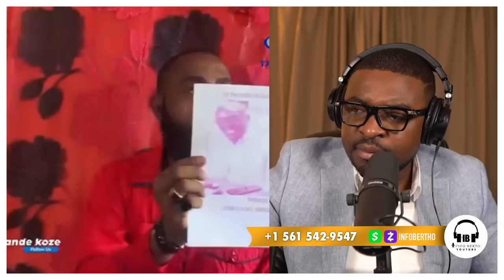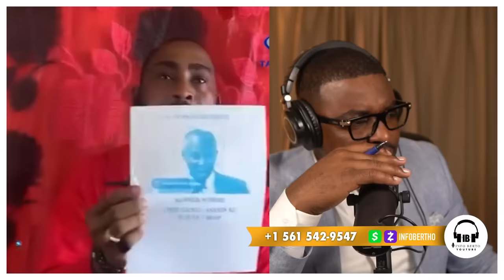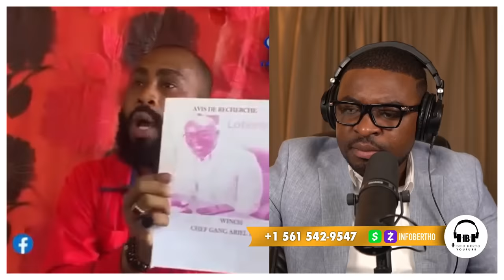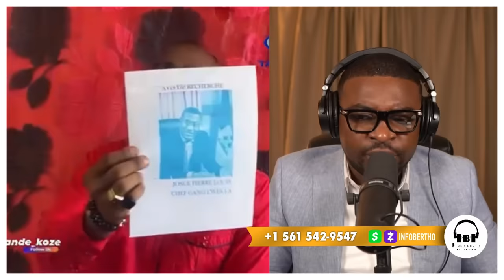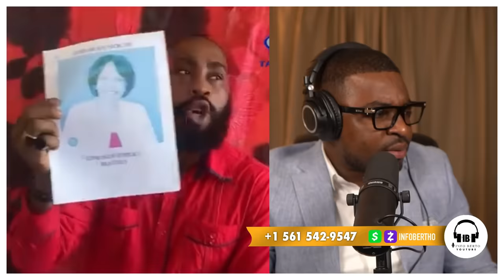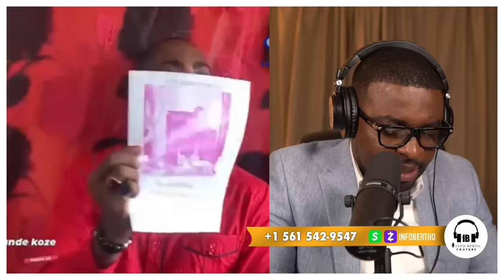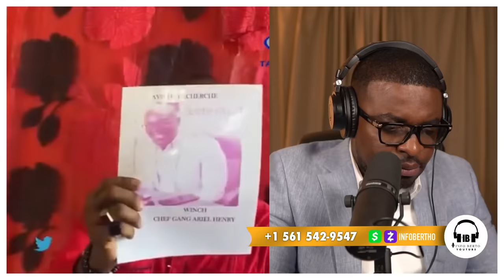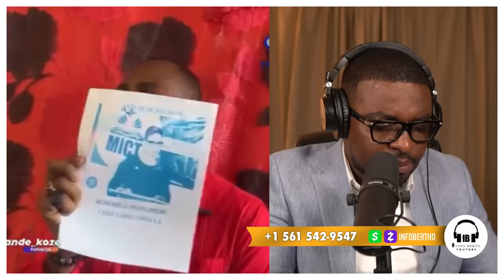ARAB AN DIREK NAN INFO BERTHO,PA KITE MOUN VIN DIW,ANPIL GWO VERITE PRAN LA DOSYE ARAB LA.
InfoBertho ARAB AN DIREK NAN INFO BERTHO,PA KITE MOUN VIN DIW,ANPIL GWO VERITE PRAN LA DOSYE ARAB LA.